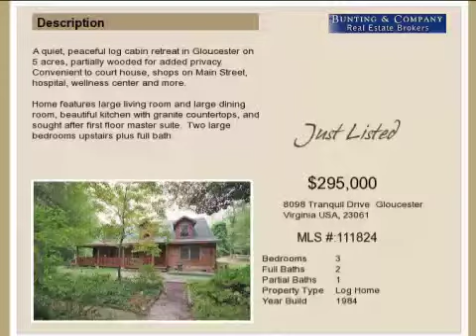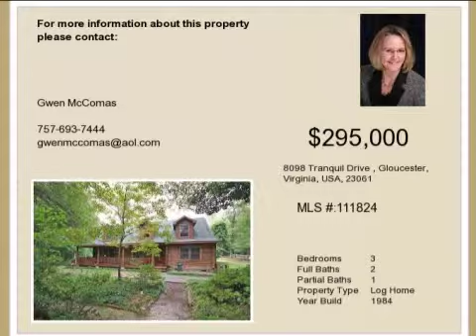Real estate for sale in Gloucester Virginia - MLS# 111824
8098 Tranquil Drive
Gloucester Virginia 23061
MLS# 111824

A quiet peaceful log cabin retreat in Gloucester on 5 acres partially wooded for added privacy.  Convenient to court house shops on Main Street hospital wellness center and more.

Home features large living room and large dining room beautiful kitchen with granite countertops and sought after first floor master suite.  Two large bedrooms upstairs plus full bath.